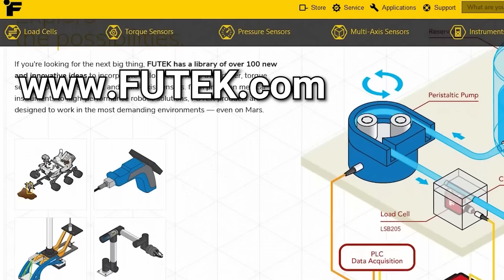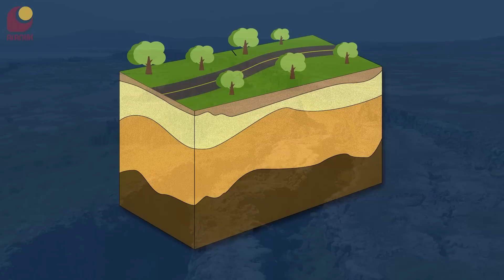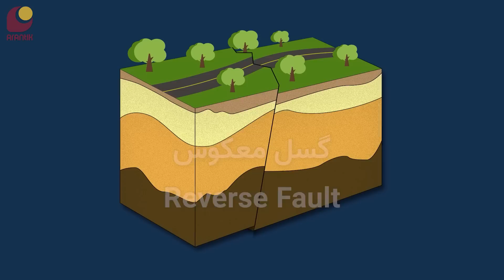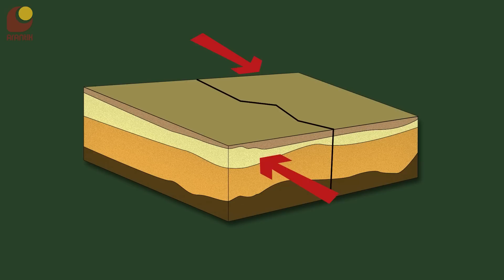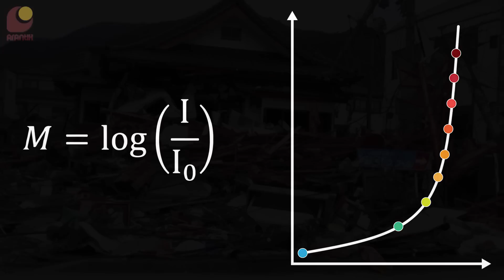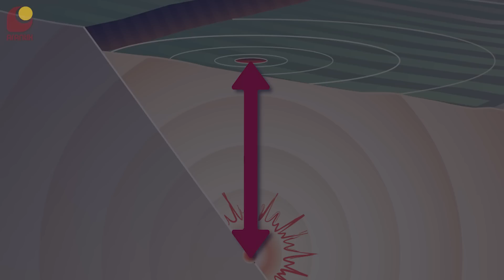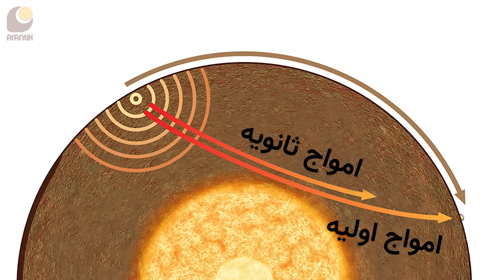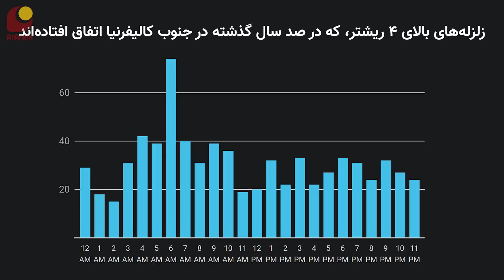زلزله چطور ایجاد میشه؟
بعد از زلزله شدید ترکیه و سوریه، سوالات زیادی پیش اومده
مثل اینکه زلزله اصلا چطور ایجاد میشه؟ چه انواعی داره؟ حیوانات چطور زلزله  رو پیش بینی می‌کنن؟
گسل چیه و چه نقشی در زلزله داره؟
سعی کردم در این ویدیو تا حد امکان بهشون جواب بدم

اسپانسر این برنامه:  شرکت فیوتک
سازنده‌ی انیمیشن‌ها
سابسکرایب کنید
ایمیل من
کانال تلگرام
00:00 - مقدمه
00:33 - اسپانسر
00:58 - بخش اصلی
منابع